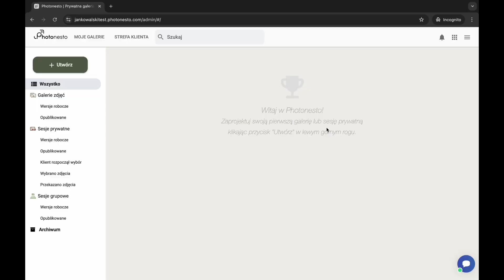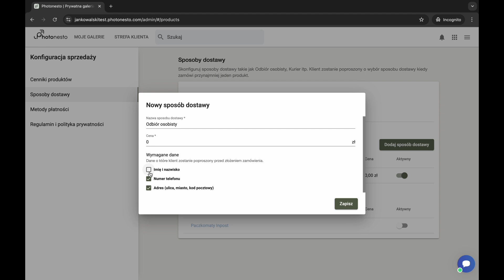Konfiguracja metod dostaw w Photonesto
Poradnik dotyczący konfiguracji metod dostaw w Photonesto